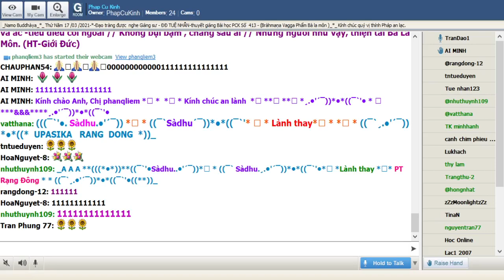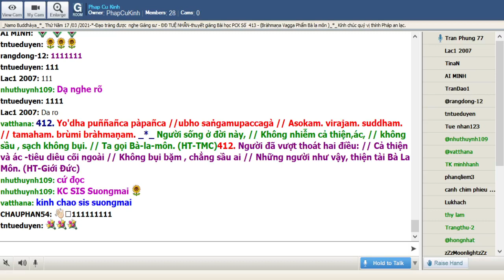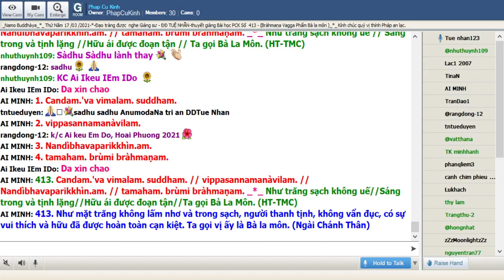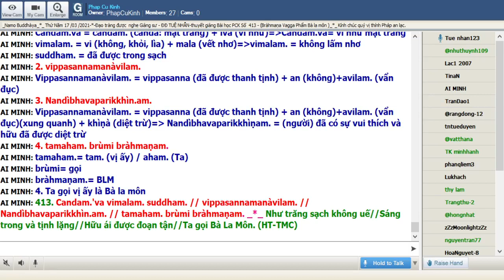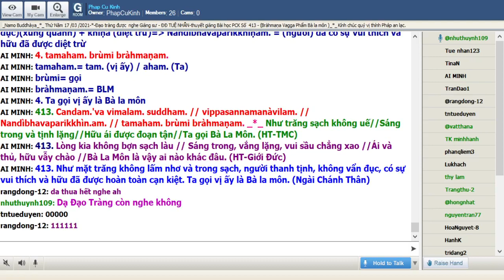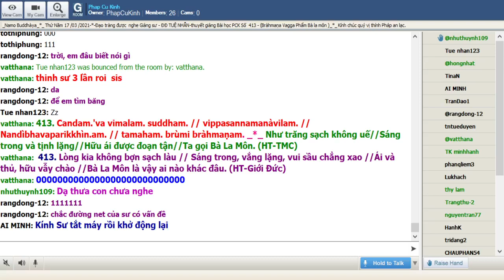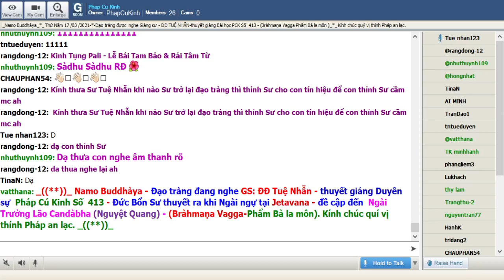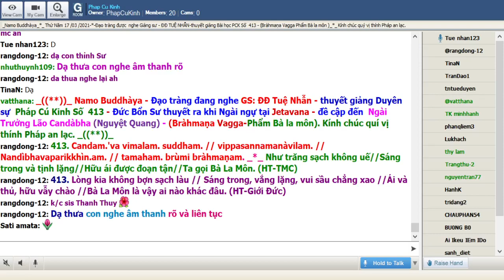18-03-2020_Room Pháp Cú Kinh Thứ Năm.ĐĐ Tuệ Nhẫn giảng Pháp Cú Kinh Số 413.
Phap Cu Kinh Thứ Năm Mar 18-2021.ĐĐ Tuệ Nhẫn giảng từ vựng, ý nghĩa & duyên sự Pháp Cú Kinh Số 413 *---* Đức Bổn Sư thuyết ra khi Ngài ngự tại Jetavana -đề cập đến Trưởng Lão Candàbha.- thuyết lên kệ ngôn này (Bràhmaṇa Vagga-Phẩm Bà la môn)_((**))_

*413. Candaṃ va vimalaṃ suddhaṃ //Vippasannamanāvilaṃ //
Nandībhavaparikkhīṇaṃ //Tamahaṃ brūmi brāhmaṇaṃ. _*_

*413. Như trăng sạch không uế//Sáng trong và tịnh lặng,//Hữu ái được đoạn tận.//Ta gọi Bà-la-môn. (HT-TMC)

*413. Lòng kia không bợn sạch làu//Sáng trong , vắng lặng, vui sầu chẳng xao//ái và thủ, hữu vẫy chào//Bla-môn là vậy ai nào khác đâu!(HT- Giới Đức)

*413. Như mặt trăng không lắm nhơ và trong sạch , người thanh tịnh không vẩn đục , có sự vui thích và hữu đã được hoàn toàn diệt tận, Ta gọi là Bà la môn

1. Candaṃ va vimalaṃ suddhaṃ
Candaṃ =(Canda) mặt trăng
va= (iva) ví như , dường như...
vimalaṃ =(vi= không , khỏi , lìa +mala= ) không lắm nhơ
suddhaṃ =(suddha) sự trong sạch ,  đã được trong sạch

2. vippasannamanàvilaṃ
vippasannamanàvilaṃ =(vippasanna= làm cho sáng tỏ , làm cho sáng lạng , đã được thanh tịnh +an= không +àvilam. = vẫn đục, không còn vẫn đục

3. Nandìbhavaparikkhìṇaṃ
Nandìbhavaparikkhìṇaṃ =(Nandì= sự thích thú +bhava=sanh hữu , trở thành +pari= ở xung quanh +khìṇa= diệt trừ ) đã được diệt trừ hoàn toàn

4.Tamahaṃ brūmi brāhmaṇaṃ =  Ta gọi là Bà la môn